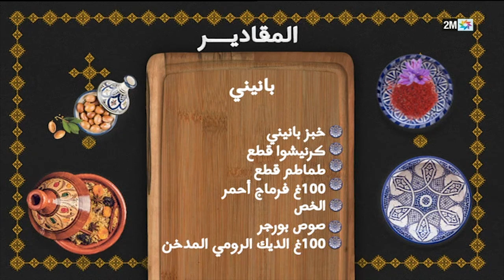وليمة مع حليمة : الإثنين 15 ماي 2023